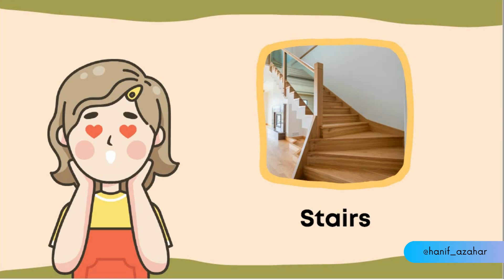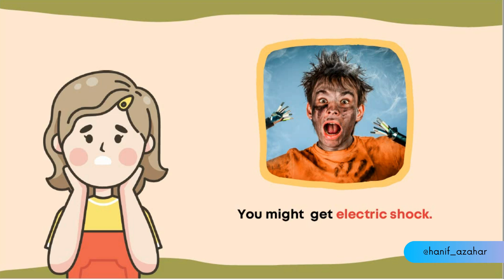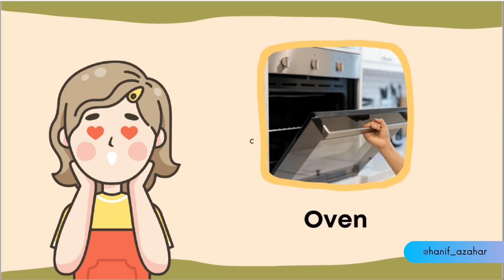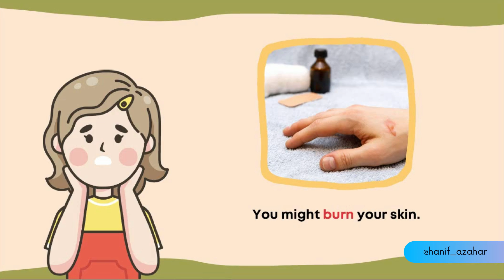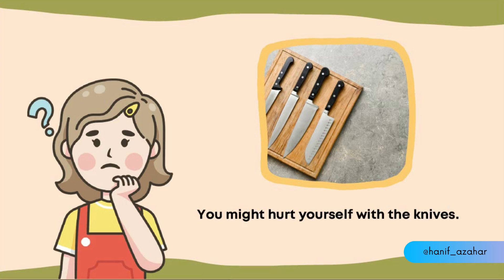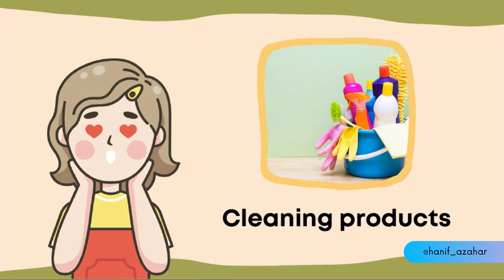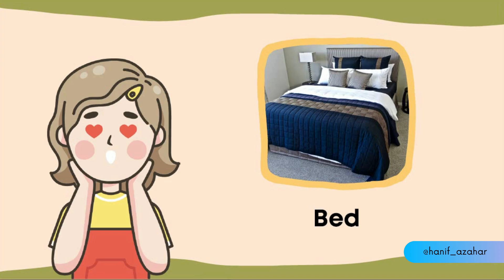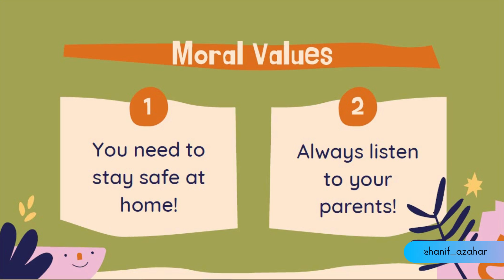CEFR YEAR 4: MY HOME STORY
CEFR YEAR 4
Module 10: What's the matter?
Focus language: Should/Shouldn't

Steps to use this video for effective learning:
1. Please watch until the end of this video.
2. You may pause anywhere if you need time to understand.
3. Play the video again if necessary.
4. Answer all questions from Quizziz.